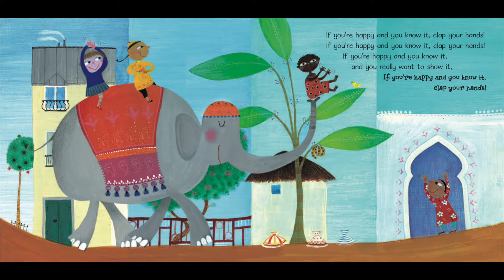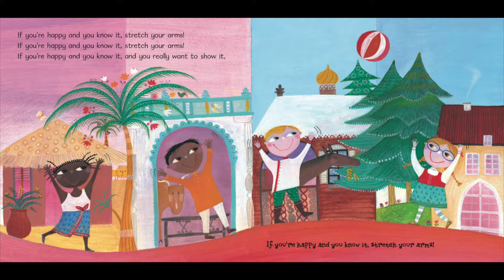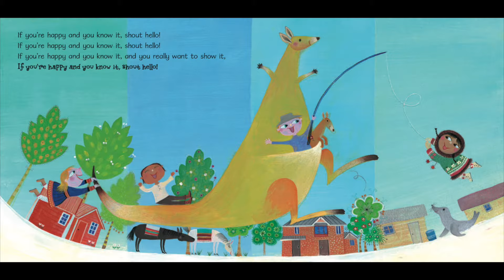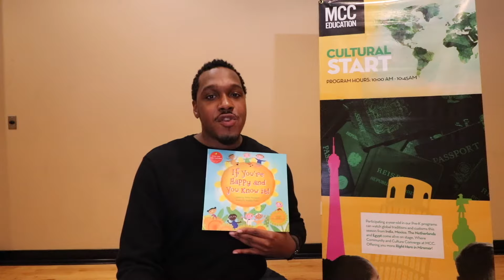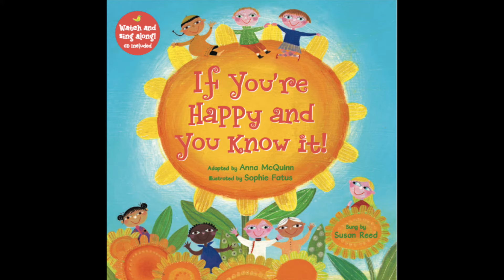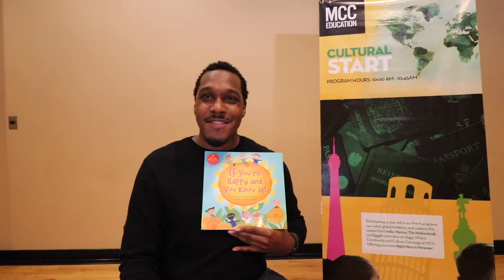MCC Cultural Start Storytime with Barefoot Books - If You’re Happy and You Know it!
We’re going to take a journey with the lyrics of a well-known song to meet children from all around the world.  As we travel through the pages of this book you will see children from 36 different cultures.  At the end, listen to the song If You’re Happy and You Know It and follow along to do the actions.  Let’s clap our hands and stamp our feet with the children of the world! This E-book is being shared with the permission of Barefoot Books publishers.  It was adapted by Anna McQuinn and illustrated by Sophie Fatus.